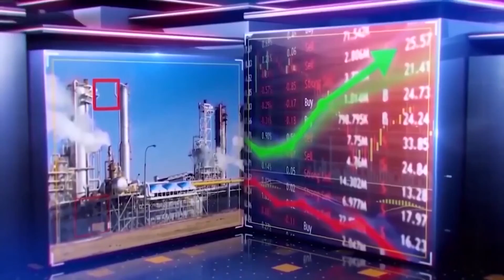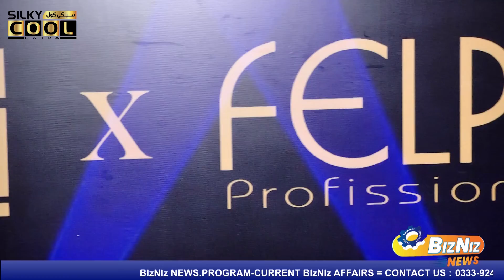MEGA EVENT I Live Bridal Makeup & Model presentation Trends (2023) I BIzNIz News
BIzNIz News.Program-Current BIzNIz Affairs
Host Sumaira Anwar

We are providing BIzNIz News Regarding
Finance
Industries
Economic
Trade
Through my channel BIzNIz News program Current BIzNIz Affairs.